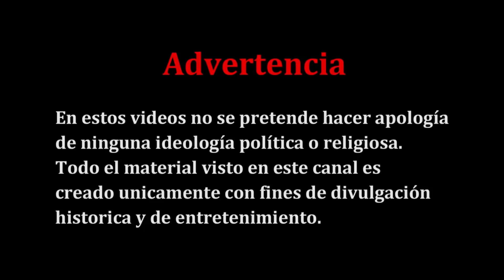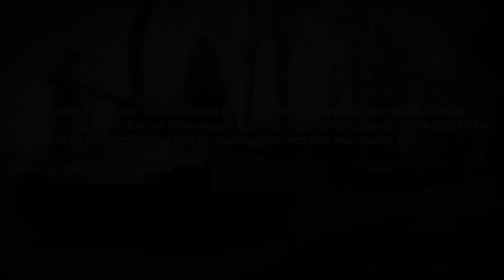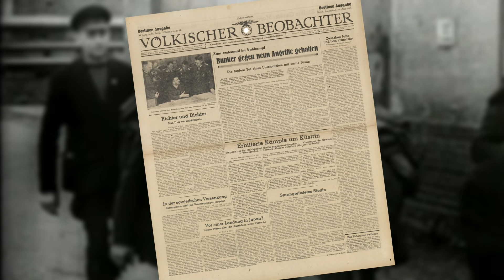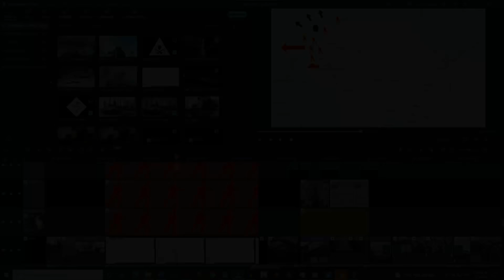La Batalla por las Colinas de Seelow | La Caída del Noveno Ejército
✅La Batalla de las Colinas de Seelow fue la última acción defensiva en el Frente Oriental antes de la Batalla de Berlín entre la Alemania Nazi y la Unión Soviética, que trajo como consecuencia directa la ruptura de la última línea de defensa previa a la ofensiva del Ejército Rojo sobre la capital del Reich.

👉Link de descarga del libro ''Berlín la caída'' por Antony Beevor
👉Link de descarga del libro ''La Ultima Batalla'' por Cornelius Ryan
👉Link de compra del libro ''Berlín: la caída 1945'' por Antony Beevor

0:00 Preludio
3:34 Segundo Día | El punto de inflexión
7:28 Tercer Día | Ah llegado el momento crítico
13:00 Cuarto Día | La caída del noveno ejercito
15:04 21 de Abril | Ah las puertas de Berlín